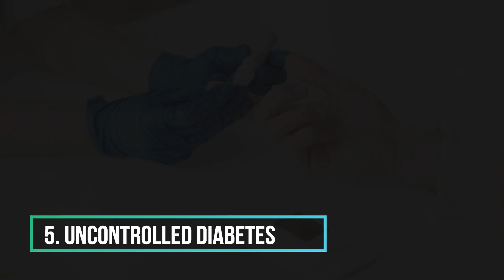12 BAD Habits That Damage Your KIDNEYS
12 BAD Habits That Damage Your KIDNEYS. The kidneys play a crucial role in filtering waste products from the blood and maintaining overall health. Certain habits can contribute to kidney damage over time. Here are some common bad habits that may negatively impact kidney health:

Inadequate Hydration: Not drinking enough water can lead to the formation of kidney stones and other kidney problems. Staying well-hydrated is essential for proper kidney function.

Excessive Salt Consumption: A high-sodium diet can contribute to hypertension (high blood pressure) and increase the risk of kidney damage. It's important to limit the intake of salty foods.

Overuse of Painkillers: Regular and excessive use of over-the-counter pain relievers, especially nonsteroidal anti-inflammatory drugs (NSAIDs) like ibuprofen and naproxen, can lead to kidney damage over time.

Excessive Protein Intake: Consuming too much protein, especially from animal sources, may put strain on the kidneys. People with pre-existing kidney conditions may need to monitor their protein intake.